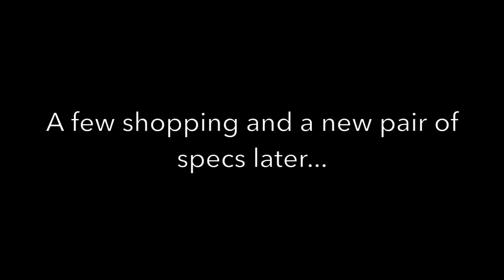Vlog #1: Food trip galore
This video shows a glimpse of how my first two weeks in the Philippines went... I ate A LOT.